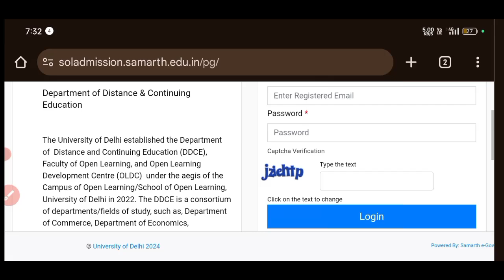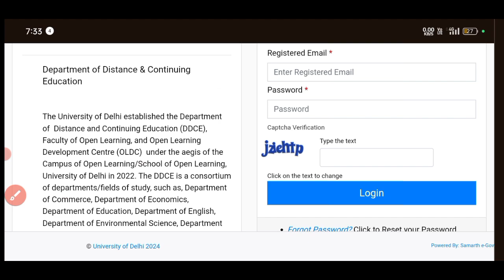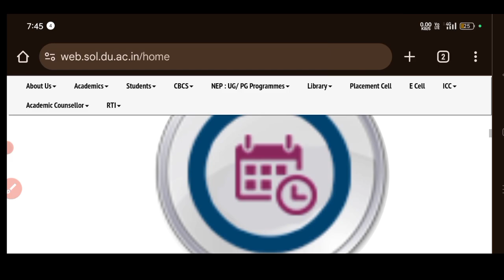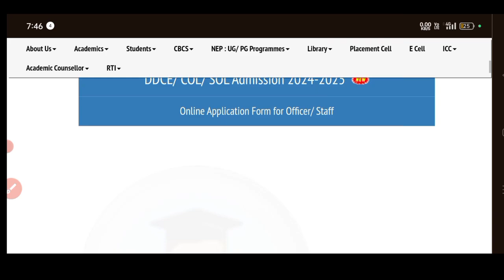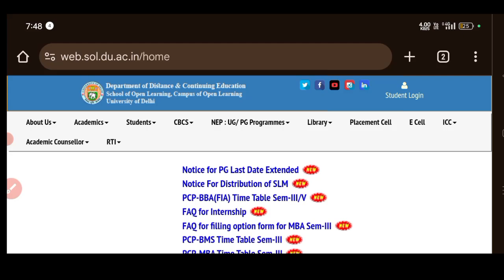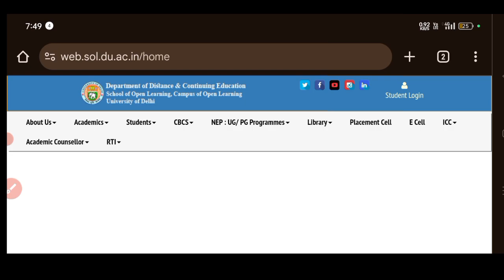DU Sol PG Admission 2024 l Classes Exam Study Material syllabus fees receipt and id card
SOL PG admission 2024.

Hello Friends
Aap sabhi ka Apne YouTube channel Gopal Sharma show per Mein welcome karta hun.

Is video mein doston aapko information Di gai hai SOL PG admission 2024 ke bare mein ki admission lene ke bad aap sabhi ka kya procedure rahega jismein fees structure aur ID card classes examination syllabus study material har EK chij ke bare mein aapko detail information Di gai hai...